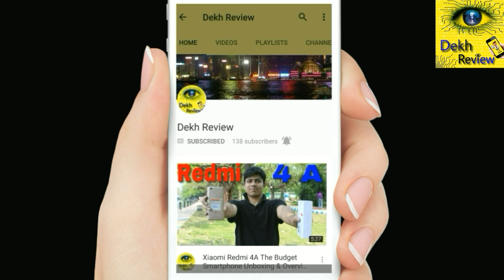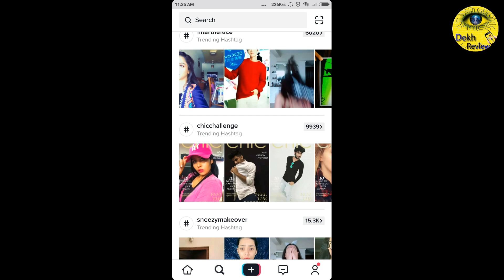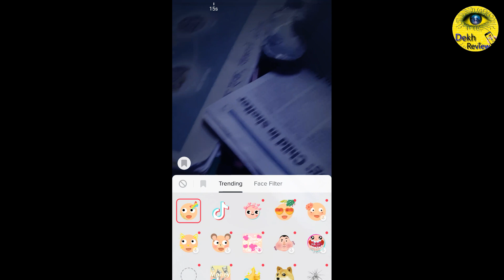Why Musically changed to tik tok? | Musical.ly is Now Tik Tok | Dekh Review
Es video humlog Musical.ly Q Tik tok mai change ho gya es k bare mai baat Kare ge.